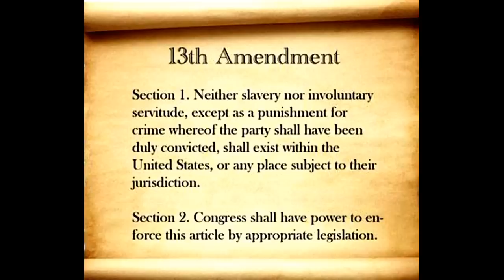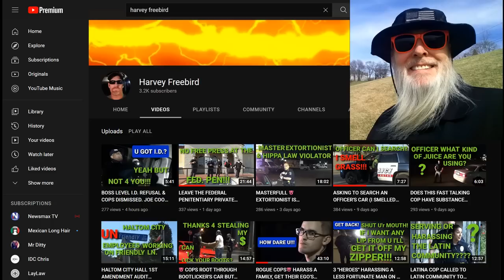Frauditor Manny the Misfit Interferes With Cops & Arrested: HAHAHA!